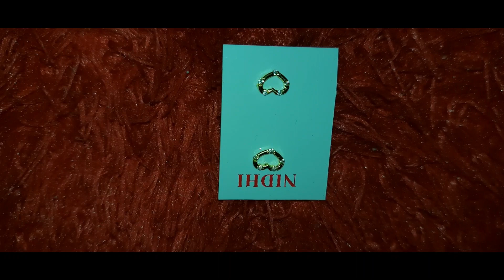दिवाली के पहले मेरे साथ ye क्या हो गया 😰|| Happy Dhanteras 2020 || Maya Rahul Vlogs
Happy Dhanteras. aaj dhanteras h to usi ki taiyari es video memaine dikhaya h ur sath es video me bahut kuch h to aap log video ko pura dekhiye..

Happy Dhanteras
Dhanteras ki tayariya
How to make dhanteras
Dhanteras kya h
Dhanteras kaise nmate h
Dhanteras me kisaki pooja hoti h
Dhanteras aur kuber maharaj
Man heir cutting
Mans parlor

middelclasshometour